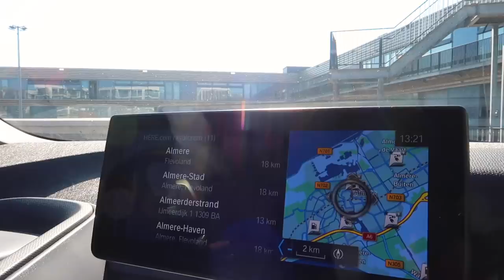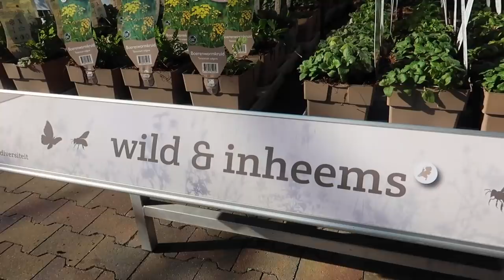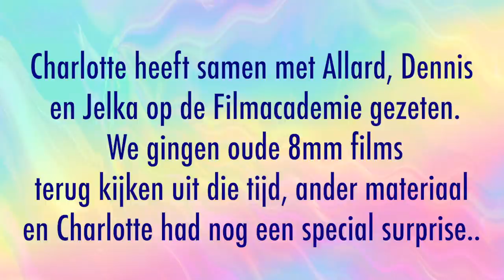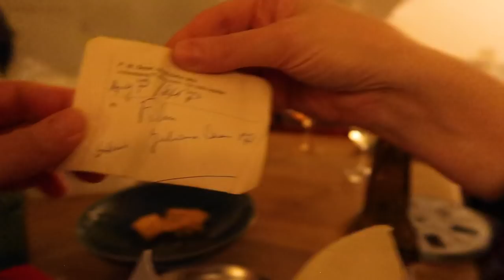“Planten gaan al dood als ik aan kom lopen..”| Een geheime video met murder-mystery?!! | DOOK #167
Charlotte en ik gaan naar het tuincentrum en de kringloop want ik heb moeite met mijn groene vingers. Er is een plantenbak-situatie en Charlotte heeft een geheime video met eventuele murder mystery! Blijf kijken...